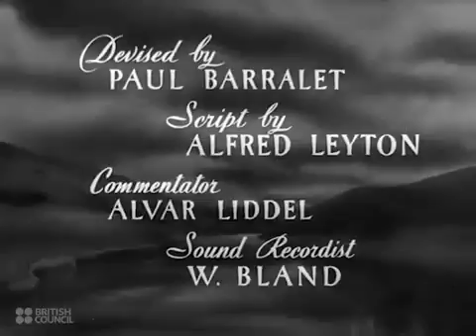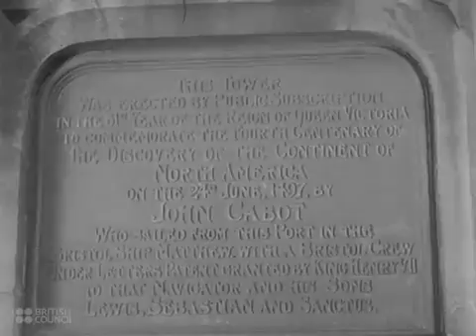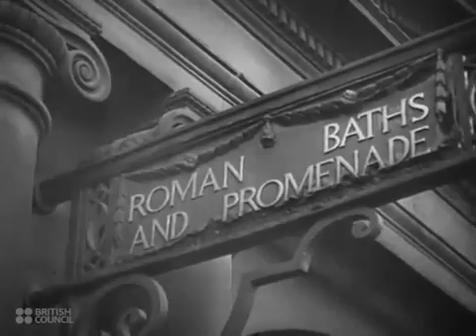British Council Film Collection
This film has been made available for non-commercial research and educational purposes courtesy the British Council Film Collection.

Britain during the 1940's.

A description of the Mersey from its source in the Derbyshire hills to its estuary below Liverpool. Trivia: At 05:00 'Merseyway' in Stockport can be seen. In 1965 .